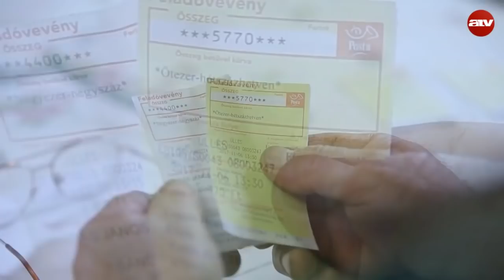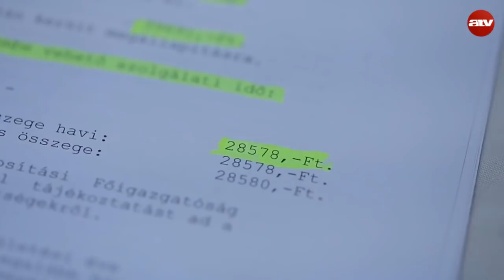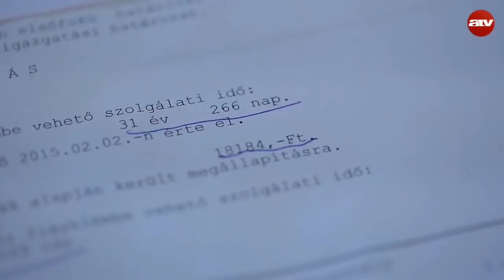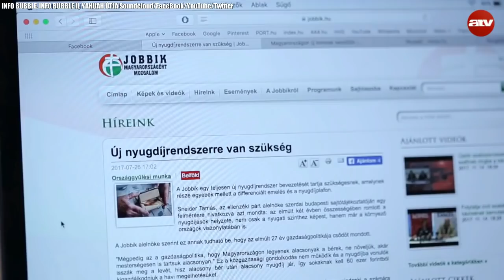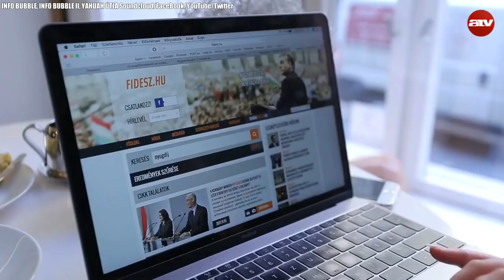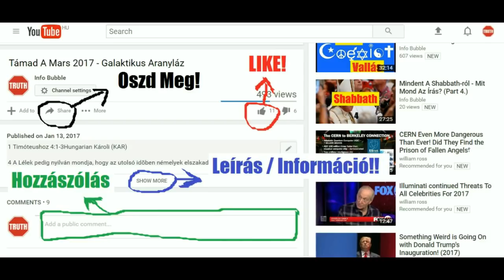Nyugdíjkatasztrófa Magyarországon Éveken Belül - Benyó Rita, 2017.11.20. ATV